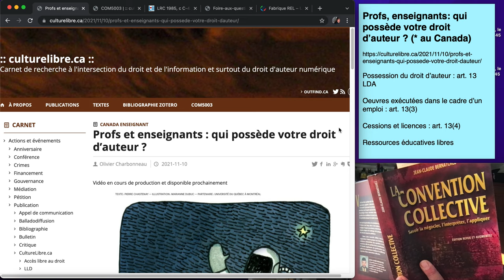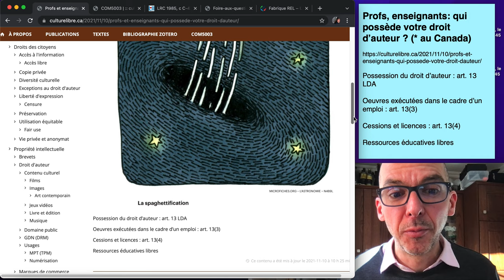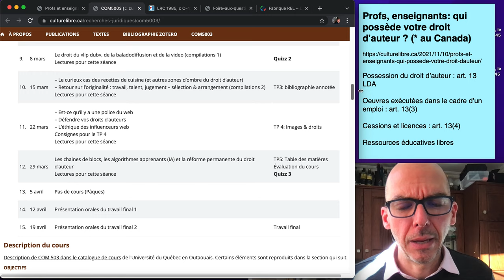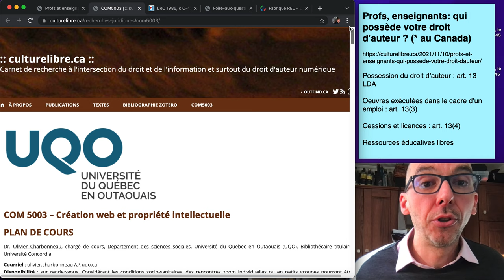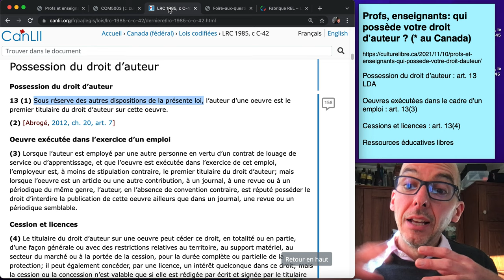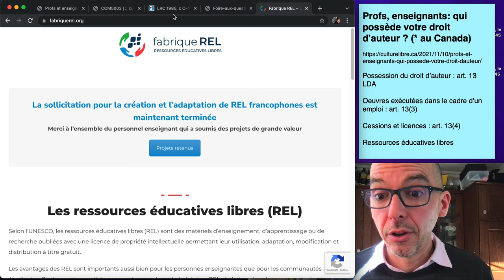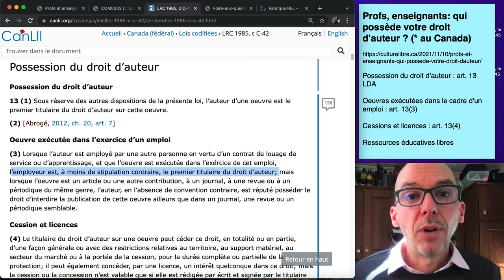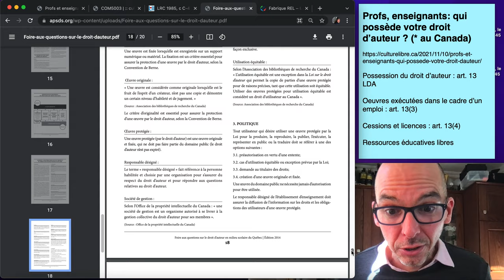Profs, enseignants : qui possède votre droit d'auteur ? (au Canada!)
L'enseignement est un terreau fertile pour la création d'oeuvres protégées par droit d'auteur. Par exemple, plans de cours, fichiers de présentation numérique de type PowerPoint et autres documents numériques ou papier sont généralement des oeuvres protégées par droit d'auteur. Il convient de se demander qui en possède ledit droit.

Olivier Charbonneau est bibliothécaire titulaire à l'université Concordia et rédacteur en chef du carnet culturelibre.ca. En plus de détenir un doctorat en droit du Centre de recherche en droit public de l'Université de Montréal, il s'intéresse aux enjeux juridiques de l'univers numérique depuis près de 20 ans.